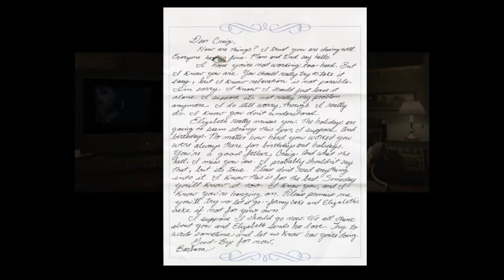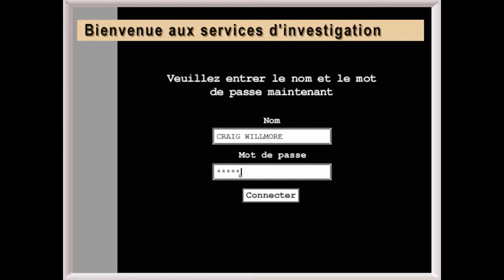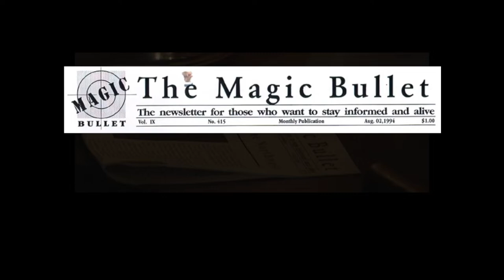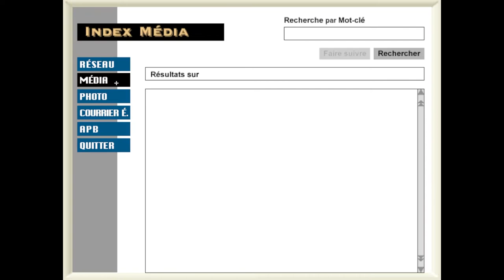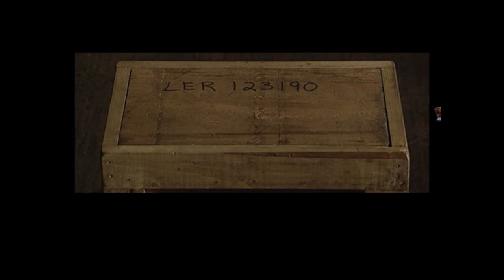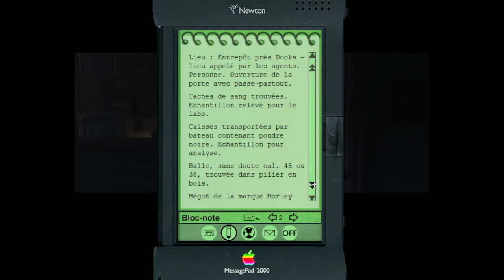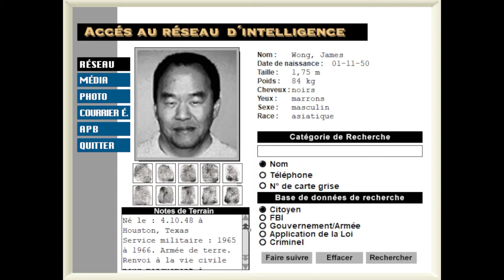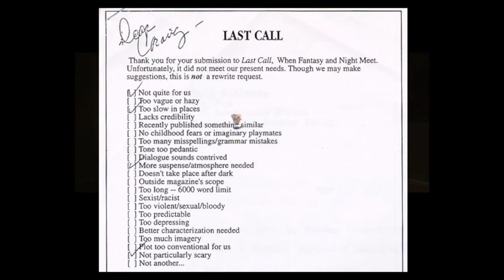Craig Willmore, FBI - X-Files Le jeu vidéo - Let's play FR (1/4)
Let's play commenté du jeu The X-Files sur Windows 10.